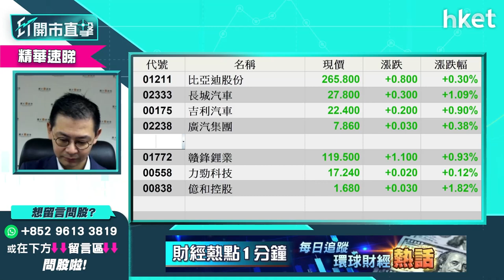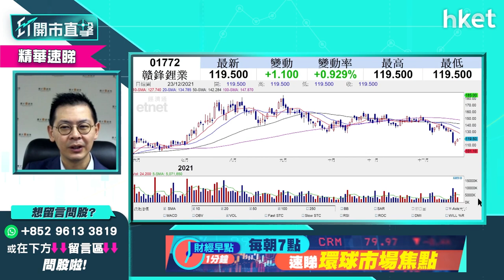【ET開市直擊】（精華）Tesla重上千元關口 概念股贛鋒鋰業1772可趁低吸納嗎？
Tesla（TSLA.US）昨晚重上1000美元關口，帶動汽車股今早普遍造好，Tesla概念股億和（00838）今日強勢飆升逾一成，同為Tesla概念股的贛鋒鋰業（01772）則維持弱勢，逆市跌0.4%，贛鋒鋰業中長綫可睇好？現價可以趁低吸納嗎？耀才證券研究部總監植耀輝（Stanley）為你分析，立即點擊收看／收聽。

Time code
00:00 - 港股今日焦點速覽
02:15  - 美股外圍市況速覽+港股ADR表現
03:20 - 亞太股市早段市況速報
03:39 - 美國第三季GDP、個人消費支出（PCE）物價指數速報
04:08 - 美股年底前走勢預測　有機會再升創新高？
06:00 - 美國加3次息對美股衝擊不大？美股可趁低吸納？
07:41 - 港股上日市況速覽+北水盤路
08:38 - 騰訊（00700）宣布以實物分派京東（09618）股份作中期息　對兩股影響多大？
12:55 - 騰訊（00700）消息對恒指影響多大？
14:23 - 港股年底前於23000點水平拉鋸
14:43 - 恒指小反彈　是逃生門抑或入市時機？
16:07 - Nike內地業務料縮減　國產體育用品股李寧（02331）、安踏（02020）
19:01 - Tesla重上1000美元關口　明年汽車股繼續睇好？
22:00 - 贛鋒鋰業（01772）走勢轉差可趁低吸納嗎？
24:00 - 蘋果（AAPL.US）屢破頂　手機設備股明年第一季可睇好？
26:21 - ET個股推介 - 舜宇（02382）
27:31 - 港股開市前市況速報
28:26 - 觀眾問股：騰訊（00700）464元有貨應沽？止蝕位看多少？
29:20 - 恒指早段市況速覽
29:37 -  觀眾問股：京東（09618）會失守250元？持貨建議走貨？
31:33 - 預計科技股現沽壓　美團（03690）也受拖累跌
32:32 - 觀眾問股：騰訊（00700）派中期息　對美團（03690）有多大影響？
33:50 - 觀眾問股：中芯國際（00981）28元買入要止蝕？
35:26 - 觀眾問股：長城汽車（02333）30.5元買入、吉利汽車（00175）22.1元買入、廣汽

（02238）8.2元買入　組合應該要調整嗎？
38:05 - 吉利汽車（00175）甚麼水平要減持？
38:45 - 觀眾問股：太平洋航運（02343）波幅大有何策略？
39:57 - 觀眾問股：中國移動（00941）回A值得入嗎？
41:26 - 觀眾問股：龍源電力（00916）未有貨　明年第一季必須持有？
43:39 - 大唐新能源（01798）可分注買入？
44:00 - 金風科技（02208）也值得持有？
44:31 - 觀眾問股：小米（01810）27元買入應該再加注嗎？
45:43 - 觀眾問股：聯想（00992）前景點睇？8元有貨要止賺嗎？
47:08 - 觀眾問股：比亞迪（01211）308有貨 中綫可以看多少？
48:02 - 觀眾問股：ASM太平洋（00552）93元買入如何部署？
48:51 - 觀眾問股：京東物流（02618）平均買入價31元前景如何？
50:07 - 觀眾問股：世茂（00813）後市點睇？公司會不會倒閉？
51:06 - 觀眾問股：中國稀土（00769）0.95元買入要放嗎？
52:24 - 財經日誌提提你